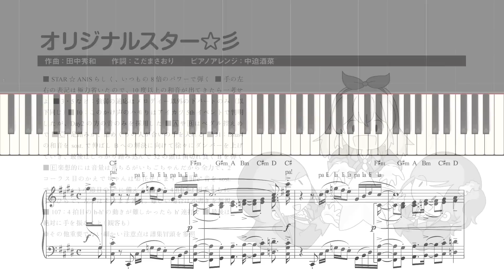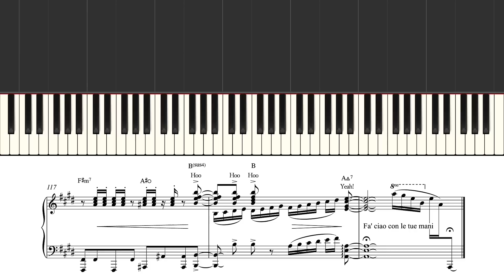【アイカツ！ED3】 オリジナルスター☆彡 【ピアノ・楽譜付き】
未来プロデュース！ 2,000テイクくらい録り直しました！
アイカツで一番好きな曲です。
武道館ライブでもテンション爆上げだったし、先月もインドネシアと上海でプレイしてきました。

作曲：田中秀和
作詞：こだまさおり
編曲・演奏：中迫酒菜
イラスト：スハダ (Twitter : suhada1012 )